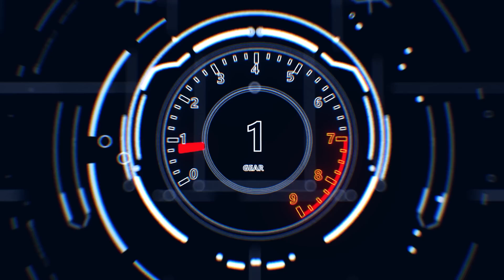SMP Slipstream: итоги юбилейного сезона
Обе наших гоночных серии - спринтерская и марафонская - завершились. И самое время вспомнить, чем запомнился 10-й сезон наших соревнований - а также немного поговорить о перспективах.